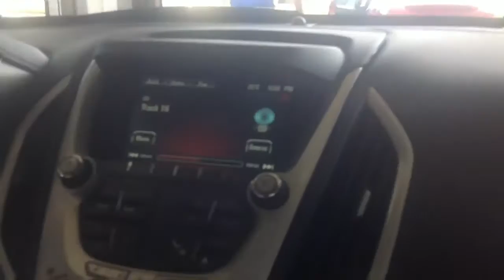Copy of 4 083 1